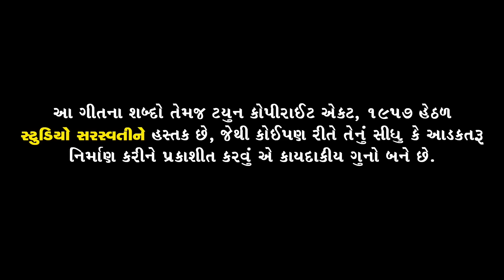Bhailu Na Laganiya - KAJAL MAHERIYA | New Gujarati Dj Song | વીરાના લીધા લગનિયા | Full Video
કોલરટ્યૂન સેટ કરવા...

એરટેલ માટે ડાયલ કરો 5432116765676
આઈડિયા માટે ડાયલ કરો 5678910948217
વોડાફોન માટે ડાયલ કરો 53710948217

Song - Veera Na Lidha Laganiya
Artist : YUVRAJ SUVADA, KAJAL MAHERIYA, VAISHALI ACHARYA, JAYESH PRAJAPATI, RISHIKESH MEHRA, PAYAL ZALA, MITTAL THAKOR.
DOP -,Editing - Director - Concept : CHANAKYA THAKOR
Produce - Manoj N Jobanputra.